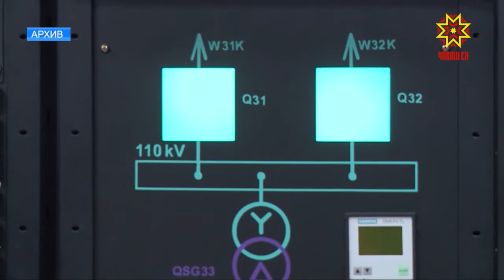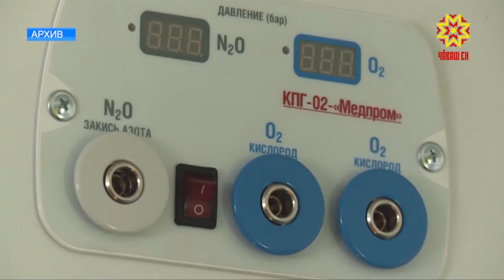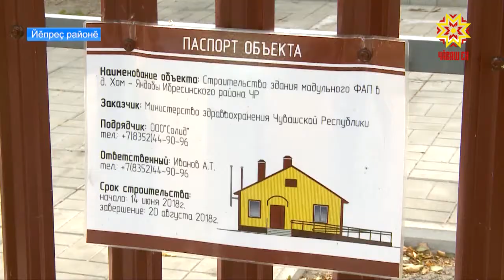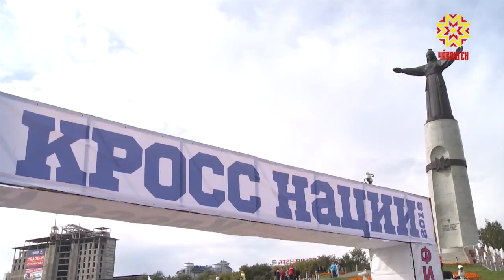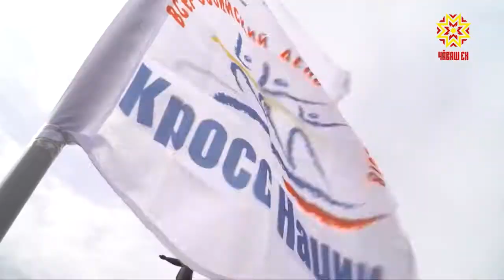Республика 17.09.2018 на чувашском языке. Вечерний выпуск